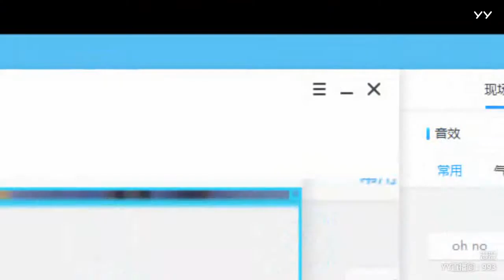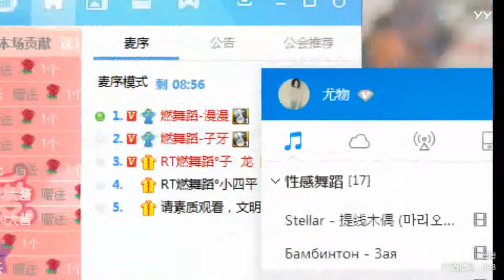YY LIVE 燃舞蹈 漫漫 - 《燃舞蹈》（Artist・Sing・Music・Dance・Instrument・Talent Shows・DJ・KPOP・Remix・LIVE)